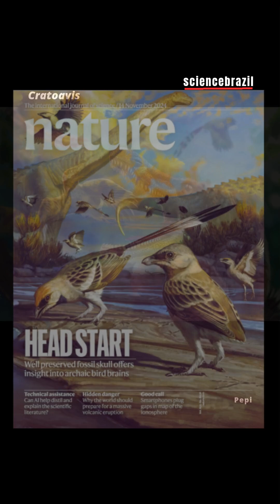The missing link of birds is Brazilian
@petermoonbr – 11/05/2025

MUSIC
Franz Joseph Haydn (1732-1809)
Toy Symphony (1760s)
Da'an Junior High School Wind Orchestra
Conductor: Lu Yanhui

REFERENCE:

Chiappe LM et al. 2024. Cretaceous bird from Brazil informs the evolution of the avian skull and brain. Nature

Carvalho ISd et al. 2015. A Mesozoic bird from Gondwana preserving feathers. Nature Communications 6:7141.